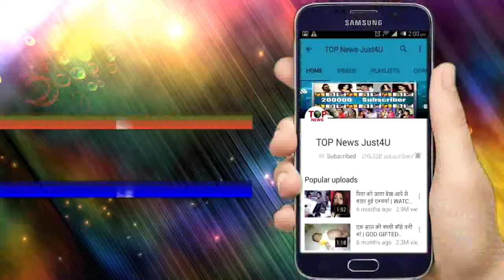DIVYADRSHRITI: OMG!! शादी नहीं इस वजह से करती है RAKSHIT की मां DRISHTI ने “नफरत”, होगा “खुलासा”